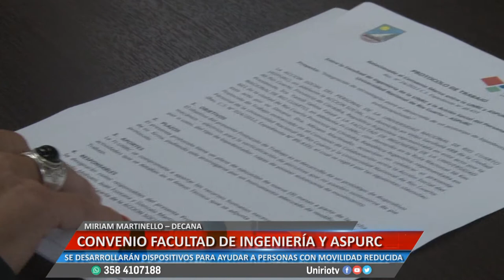CONVENIO ENTRE LA FACULTAS DE INGENIERÍA Y ASPURC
MIRIAM MARTINELLO – DECANA. SE DESARROLLARÁN DISPOSITIVOS PARA AYUDAR A PERSONAS CON MOVILIDAD REDUCIDA
Facebook.com/uniriotv
Twitter.com/uniriotv